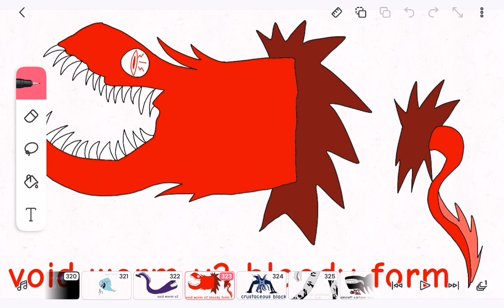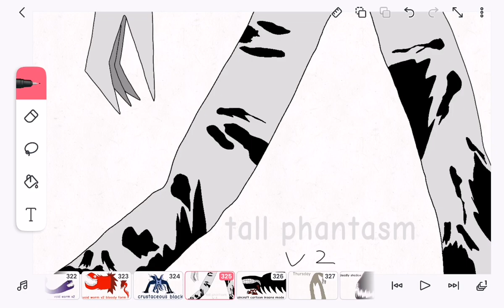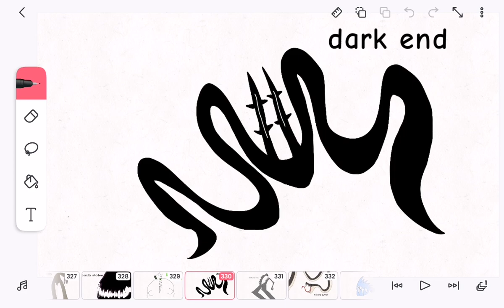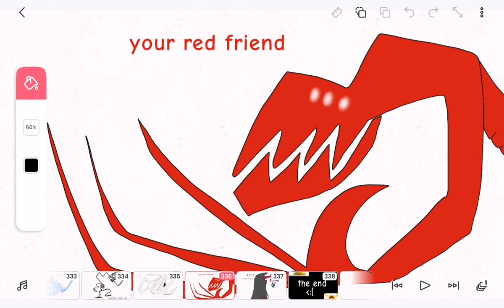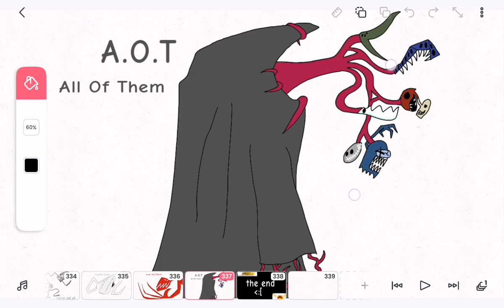fanmade trevor henderson my creatures in my artstyle (season 2) finale